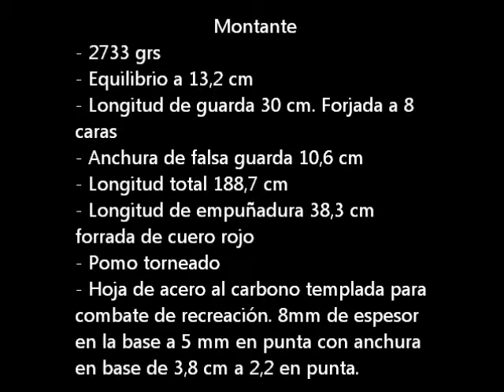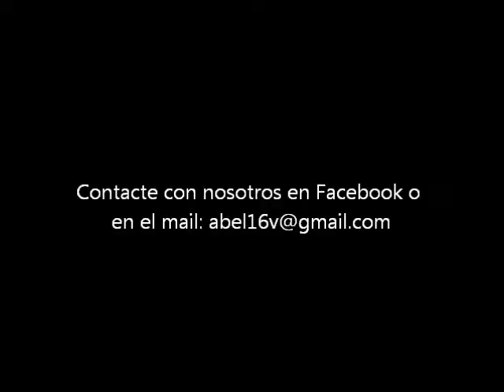Montante Zerg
Montante para combate de recreación